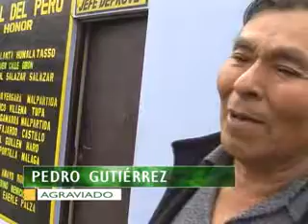PATRULLAJE INTEGRADO RECUPERAN VEHÍCULO ROBADO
Personal de patrullaje integrado logro recuperar el vehículo de Pedro Gutiérrez García. El taxista fue asaltado en el centro poblado Leguía y tras varias horas de angustia se logro recuperar su auto que estaba abandonado en Ciudad Perdida. El agredido cuenta parte de su amarga experiencia.